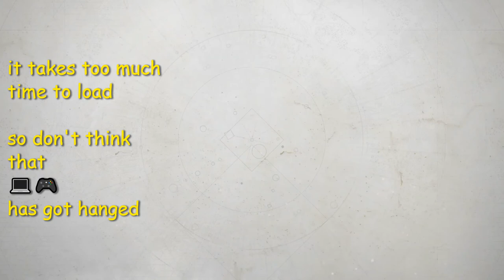|| 😯 EXPLORING THIS ONE 😎 || DESTINY 2 ||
|| DESTINY 2 ||

Laptop: HP Pavilion
Shot on: OBS
Edited on: Windows Video Editor
[ Thumbnail : Power_Point ]

Destiny 2
2017
BROWSE GAME